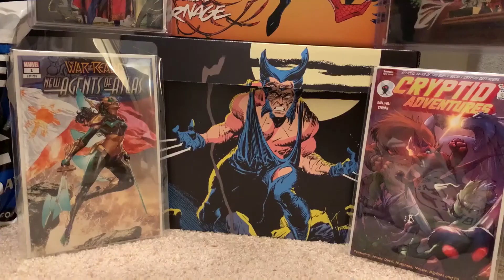First Appearance of John Constantine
This Episode:
I've been a big fan of the Justice League Dark Series and one of my favorite characters in it has been John Constantine. My first introduction to him was with Keanu Reeves' Constantine movie and then Matt Ryan's portrayal in the TV show. I'll be going over Constantine's appearance in Saga of Swamp Thing #37, but will also talk about his minor/partial first appearances as well. The way this book was written made the story more compelling. Its dives into more of the horror genre of comics, so disclaimer, there are some gruesome panels. I liked Matt's portrayal on NBC but also excited to see HBO's take on this anti-hero on their new Constantine show. Are you excited?

About Me:
This series will cover my Journey Into Comics. I'll be discussing my experiences in the hobby, what got me here, and what keeps me engaged in the community. There are many great shared experiences with both the people and the nuances of this hobby. I hope to learn more from you as I share my own story.

ClimbingComics452

Podcast on Spotify / Apple:
Comic Journey Podcast